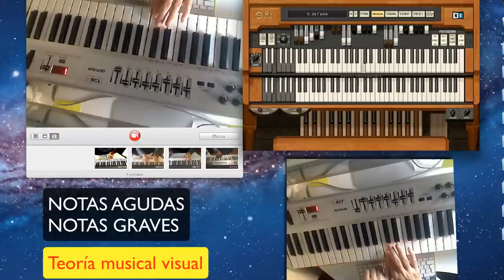Notas graves , notas agudas. Teoría visual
Teoría visual